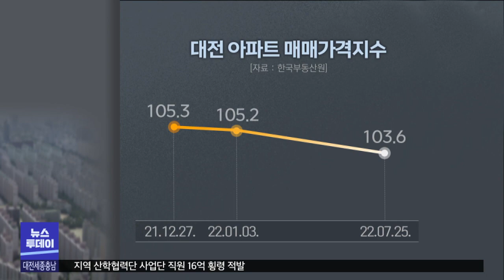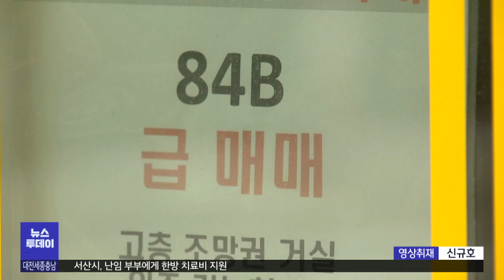투기과열지구 해제 한 달 거래량·집값 ↓/대전MBC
투기과열지구를 해제에도 거래량도 집값도 여전히 하락세가 계속되고 있는데, 고금리가 주된 원인으로 꼽힙니다.